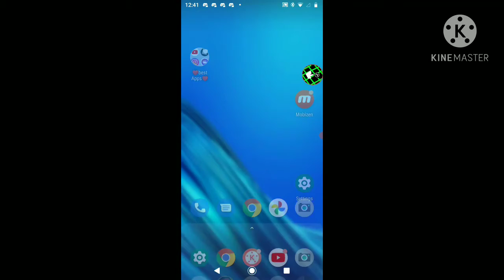rants and reviews E4? S1: mobizen Pt.2